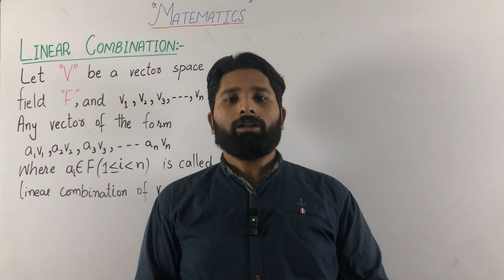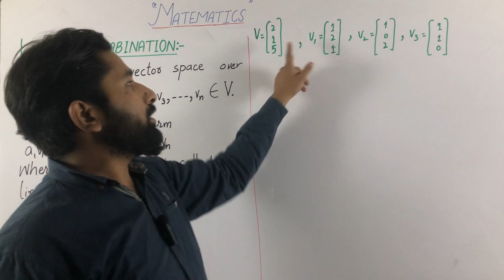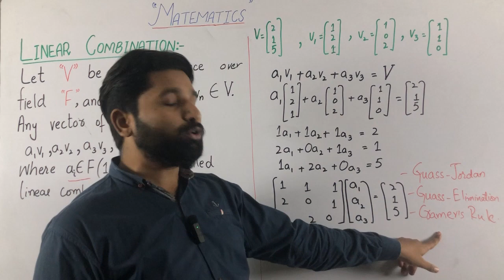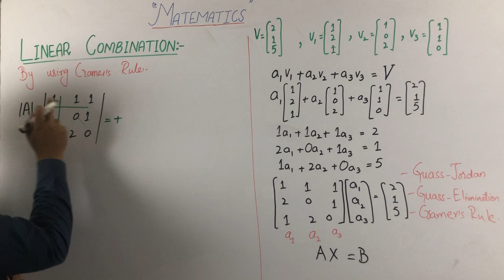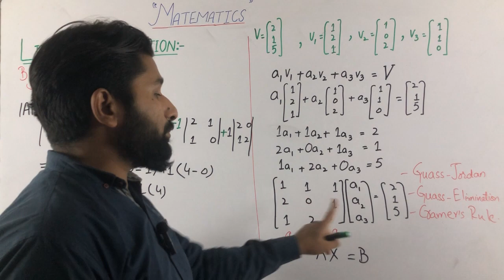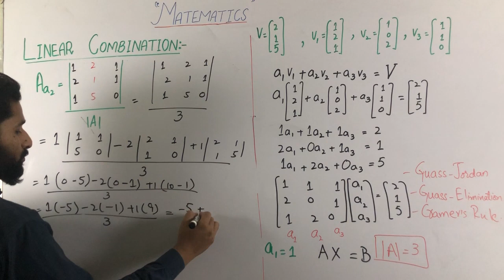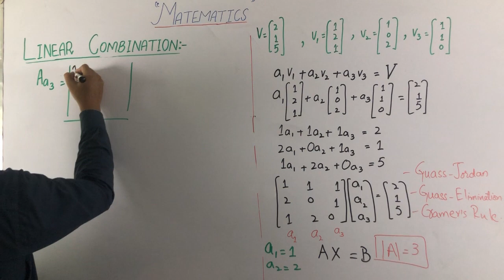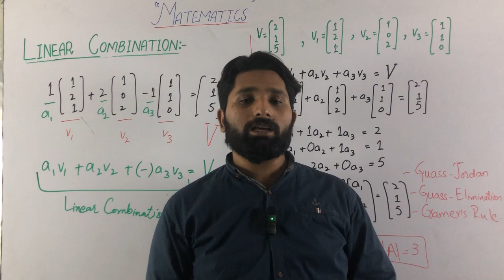Linear Combination in Urdu/Hindi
Video Description:
Welcome to the Linear Combination YouTube channel, your ultimate guide to understanding the power and versatility of linear combinations in mathematics! Whether you're a student, a math enthusiast, or simply curious about algebraic operations, this channel is dedicated to exploring the concept of linear combinations and its applications across various fields. Join us as we delve into the fundamental principles of combining vectors and scalars, understanding linear independence and dependence, and exploring the concept of spanning sets. From practical examples in geometry and physics to abstract algebraic structures, we'll provide insightful explanations and demonstrations to deepen your understanding of linear combinations.